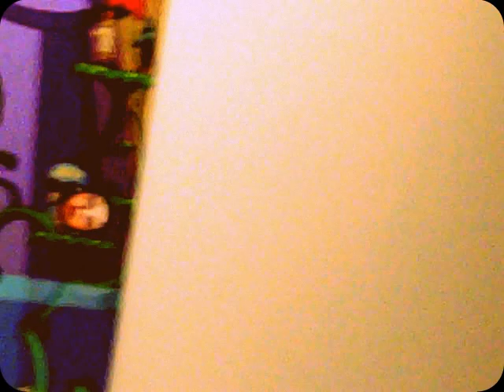OLD SCOOL HOLLYWOOD # APARTEID ROCK BAND # REGINA GALLERY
THE SYSTEM OF A DOWN COVER AFTERPARTY